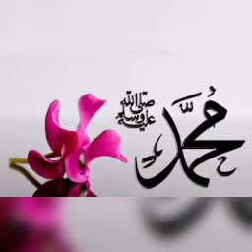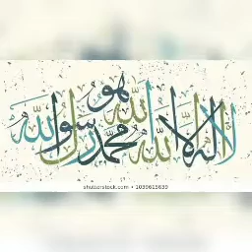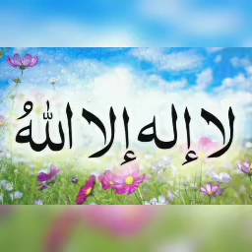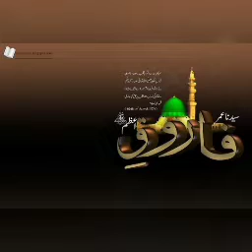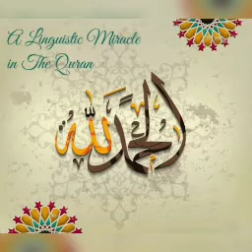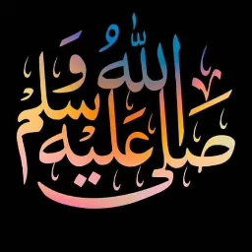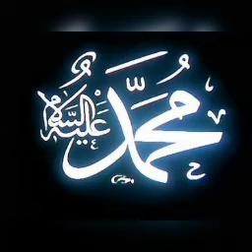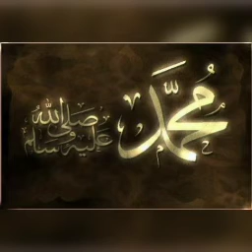#1010 | வஞ்சக நிலையை விட்டும் தற்காப்பு அடைவோம் | அல் மஜ்னா டிவி | தமிழ் பயான் | பக்கீர்